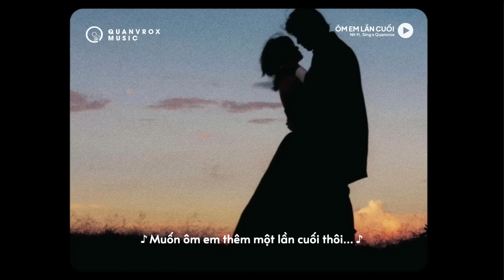Ôm Em Lần Cuối - NIT ft. Sing x Quanvrox「Lofi Ver.」/ Audio Lyrics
♬ Mp3: updating...

• Lyrics

Chơ vơ cô đơn bao ngày rồi đấy
Sao anh chẳng thể quên đi được em …
Anh ôm kí ức đôi ta đã từng có
Lặng thầm mình anh cùng bao nỗi đau

Chẳng nghĩ có lúc anh phải xa em thật rồi
Bao đêm anh vẫn suy tư về em
Dặn lòng mình phải quên em ,đừng bật khóc…
Một lần này thôi mong em về đây

Người nói sẽ yêu anh mãi đậm sâu
Người nói sẽ bên anh mãi thật lâu
Mà cớ vì sao em quay đầu , đi về nơi xa xôi quáaa

Tình đã vụt tan theo gió và mây
Giờ chỉ còn bao nỗi nhớ ở đây
Muốn ôm em thêm một lần cuối thôi….

 End .